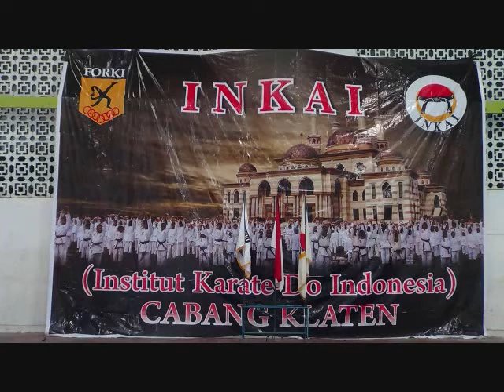Inkai Ujian Karate Semester 1 Tahun 2019- Klaten, Jawa-Tengah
Inkai Forki Cabang Klaten mengadakan Ujian Semester 1 Tahun 2019 di SMA Muhammadiyah 1 Kabupaten Klaten, Jawa-Tengah.  25/08/19.

Ujian diikuti  386 Karateka terdiri 48 Sabuk Putih, 153 Sabuk Kuning, 46 Sabuk Hijau, 76 Sabuk Biru dan 63 Sabuk Coklat.

Kegiatan Inkai Forki Cabang Klaten